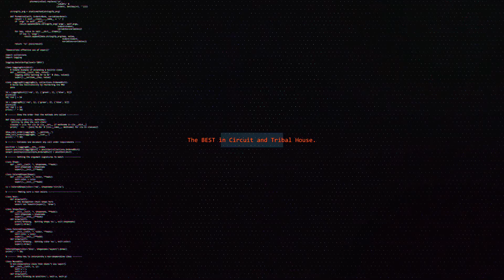Ally Brooke ⭐ Lips Don´t Lie ⭐ DJ FUri DRUMS Hot House EXTENDED CLUB Remix DOWNLOAD WAV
REPOST TO YOUR SOUNDCLOUD, FACEBOOK AND INSTAGRAM! THANK YOU!
To download for free you only need free Soundcloud and Spotify accounts and use a desktop version of the browser to open the link.. Just follow the steps.